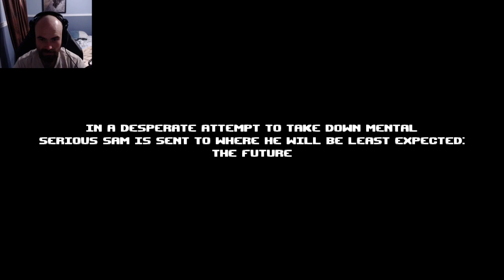(Essais du jeu) Serious Sam: The random encounter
selon moi la version la plus à chier jusqu'aujourd'hui haha!